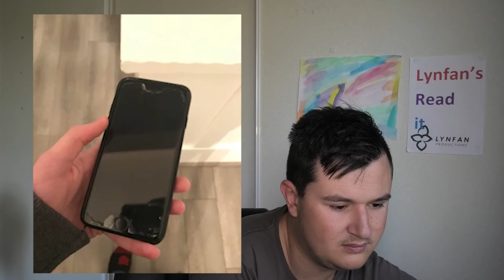r/mouldyinfuriating: This Isn't Even That Infuriating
This is Read it my weekly series, where I check out a subreddit every Wednesday, so why not subscribe if you want to laugh at reddit posts with me this week's Subreddit is subreddit name check out subreddit name r/mouldyinfuriating